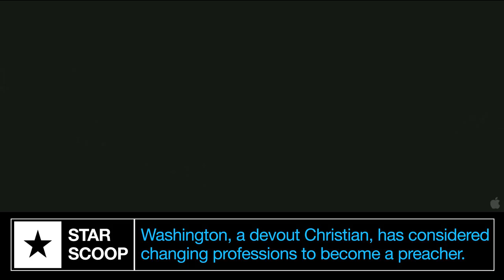Safe House (2012) POP-UP TRAILER - HD Denzel Washington, Ryan Reynolds Movie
When a CIA-operated safe house is targeted by a group of bad guys, the facility's house-sitter is tasked with the dangerous job of moving the criminal who is being hidden there to another secure location.